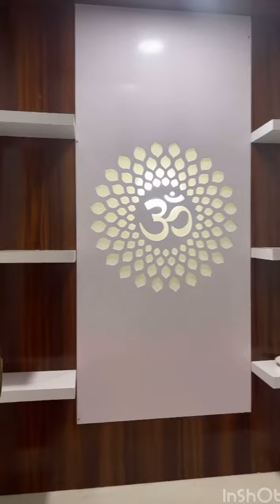First floor , Vertical apartment,Hanmakonda